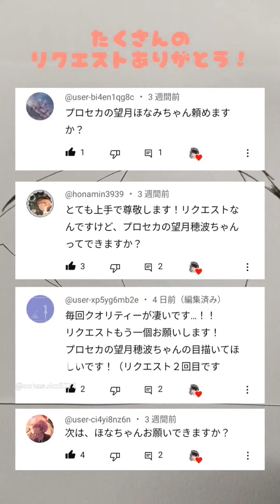［プロセカ］Leo／need目の動画総集編【軍画茶助】軍画茶助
Star dust written by 風人様